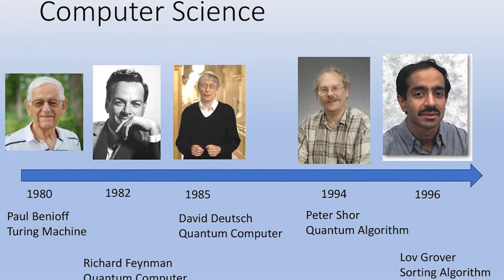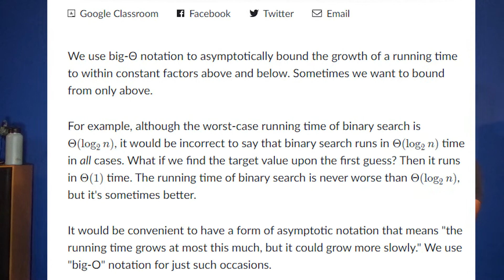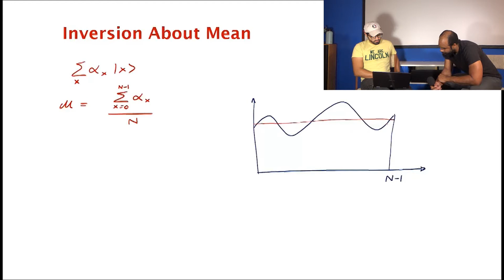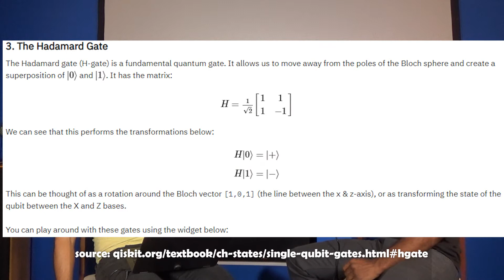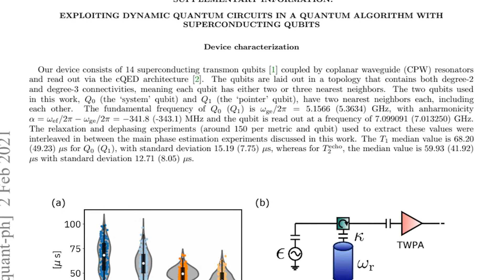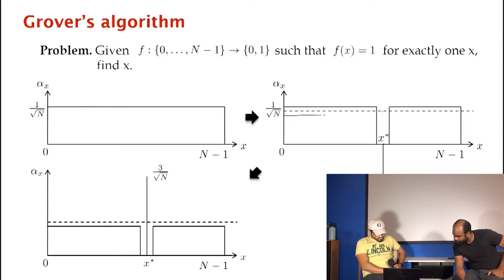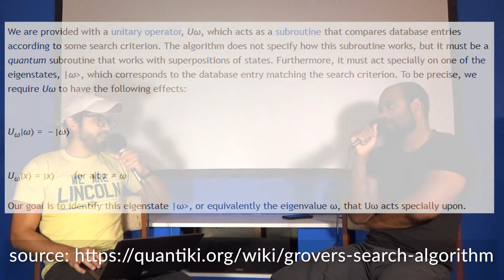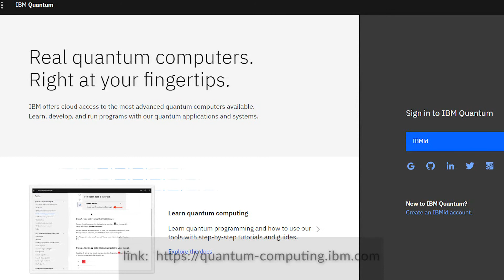Eigenbros ep 126 - Grover's Algorithm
The Eigenbros dissect Grover's algorithm and casually discuss what made sense (and what didn't make sense) with regards to implementing quantum algorithms.

@1:28 DISCLAIMER and introduction to the topic.

@5:03 What is Grover's algorithm?

@10:20 Juan and Terence's concerns with the way the algorithm is implemented and how it calculates the number of iterations.

@14:53 Grover's algorithm by Umesh Vazirani @ UC Berkeley

@16:13 Discussion on the "phase inversion" process.

@20:30 Umesh Vazirani lecture continued: on the "marked element"

@22:03 Discussing the "special element" and breaking down the lecture video.

@23:06 Umesh Vazirani lecture: "inversion about the mean"

@26:00 Discussing the nature of "unitary operations" for quantum algorithms; This includes the Hadamard/superposition quantum gate, Oracles and other quantum computing operations.

@32:40 What's physically happening in these quantum gates and quantum computers? Going beyond the math and breaking down the experimental physics that goes into these quantum computing systems.

@51:20 Umesh Vazirani lecture: "how Grover's algorithm [mathematically] works"

@54:22 How does the algorithm select for the "marked element" in reality? Breaking down amplitude amplification...

@57:39 IBM's take on finding the marked element.

@01:00:07 Terence almost gives up on Lov (Grover).

@01:03:40 Applying Grover's algorithm step-by-step

@01:08:02 Terence has a eureka moment and finds the meaning of Lov Grover's algorithm. We crosscheck with IBM's interpretation.

@01:15:05 Quantum Odyssey - a game on giving you quantum intuition for how quantum algorithms are implemented

@01:17:23 OUTRO: reflections on the discussion based episode.

edX Introduction to Grover's Algorithm: [video mentioned @ 01:12:20]